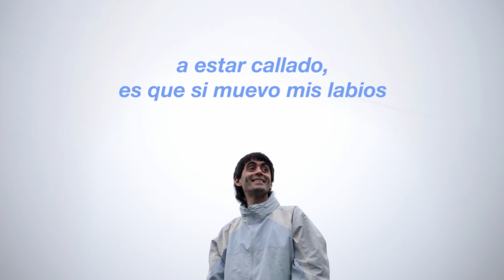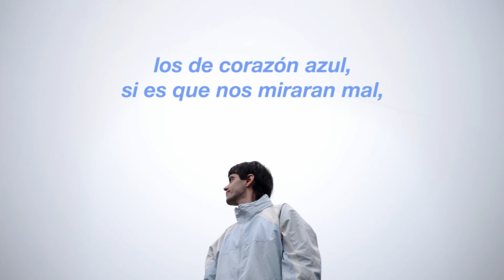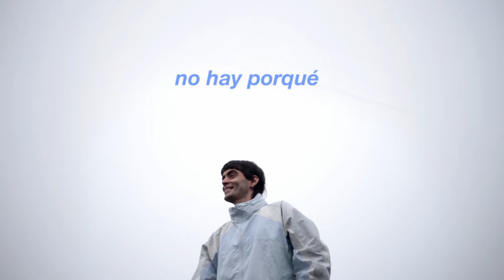no hay porqué - Tarsitano [LYRICS VIDEO]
Lyrics video de "no hay porqué" de Tarsitano. 2024. POST CRINGE Discos.

Tarsitano: Idea y dirección
Jaqueline Kisteñuk: Cámara
Luciano madia: Montaje y subtitulos.

AUDIO

Producido por Juan Cruz Marino
Tarsitano: Voces, arreglos vocales y guitarras
Camila Celia: Coros
Santiago Mealla: Postproducción y mezcla
Juan Armani: Mastering